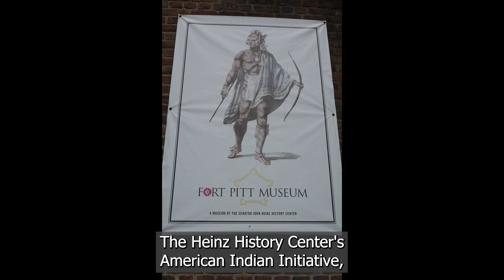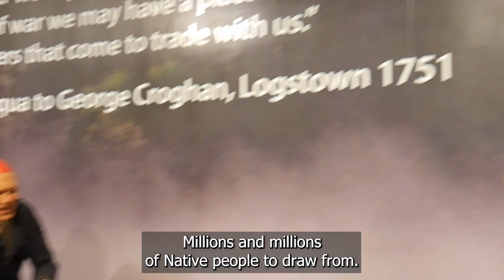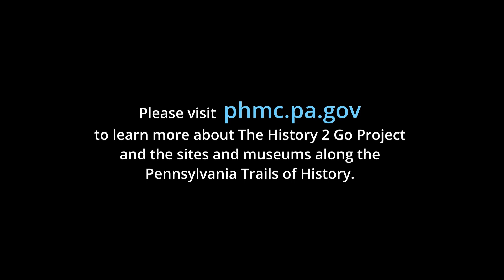Fort Pitt Museum: American Indian Initiative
Native peoples were present in the Upper Ohio Valley before Europeans and were central to events at the Point, Fort Pitt and Pittsburgh during the 18th century. Principal tribes in the region included the Delaware (Lenni Lenape), Shawnee, Seneca and Mingo. The Heinz History Center's American Indian initiative, led by the Fort Pitt Museum and Meadowcroft Rock Shelter and Historic Village, partners with the historic tribes of the region to interpret the history of these sites.